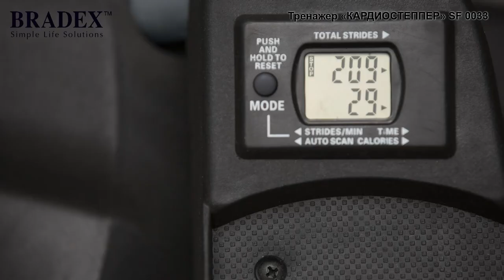Тренажер «КАРДИОСТЕППЕР» SF 0033